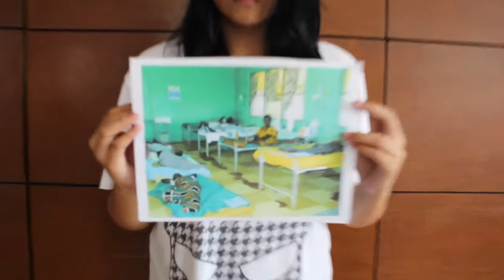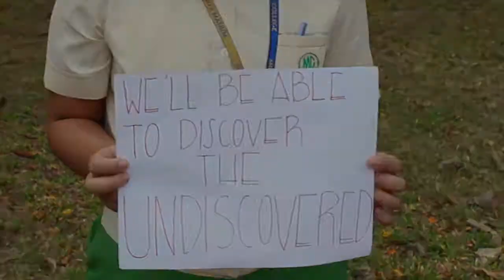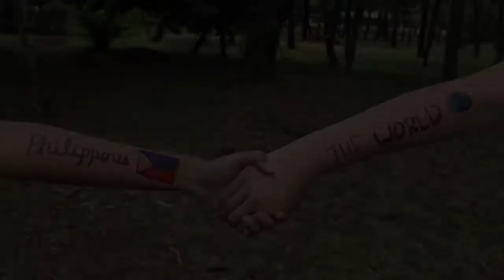MCHS-GOQUINGCO-8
This infomercial is about #8 of United Nation's Millennium Development Goals, which is Global Partnership for Development.

Members:
Ann Bostre
Angela Divino
Danielle Reyno
Chessy Robledo
Patty Rodriguez